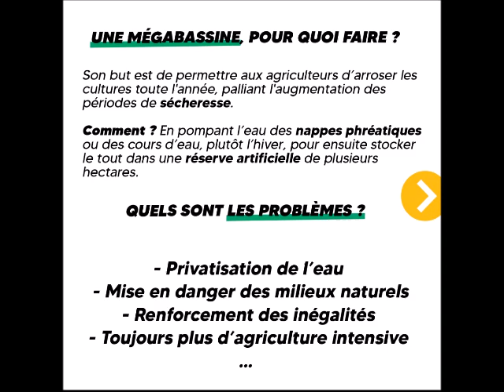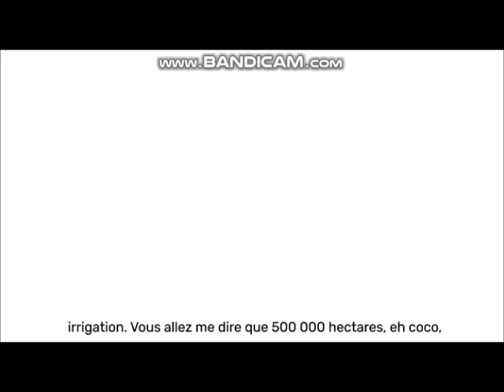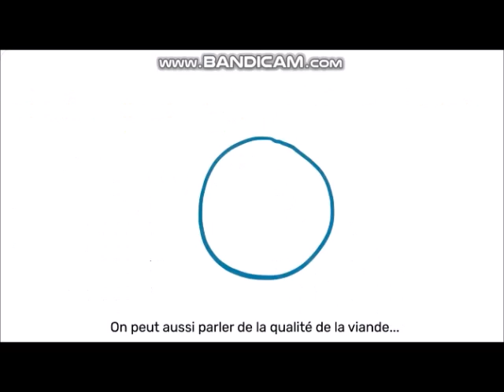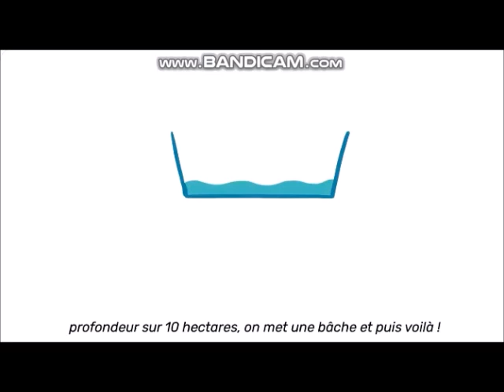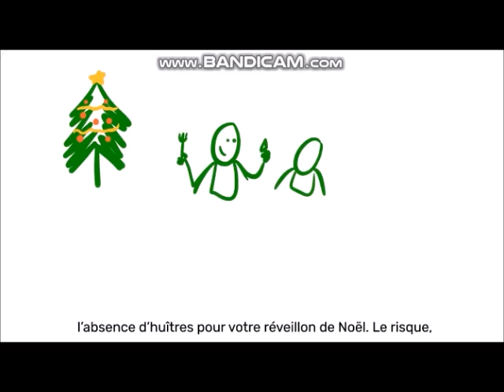eau bassines explications